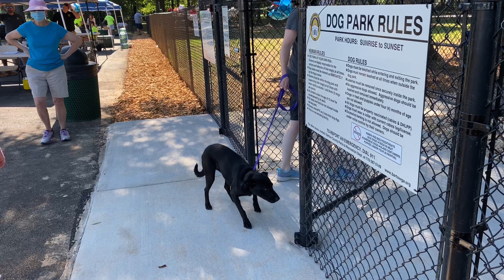Hamilton Crossing Dog Park Grand Opening (July 11, 2020)